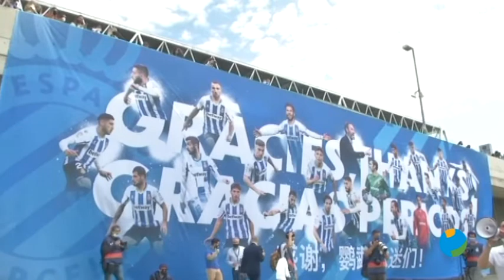11/05/2021 Popular Deportivo Diario